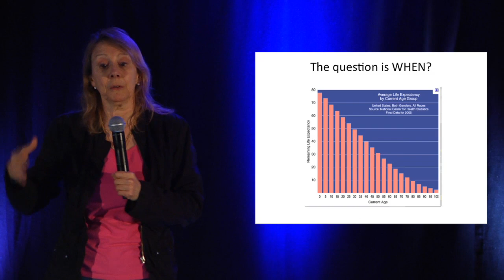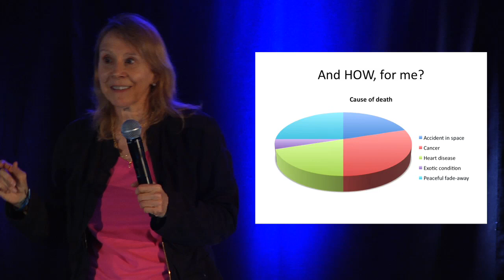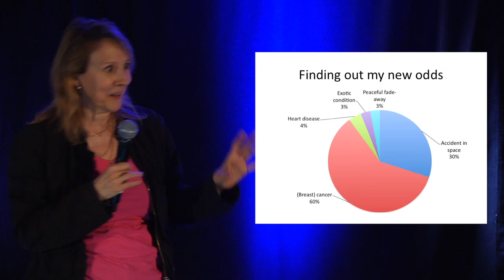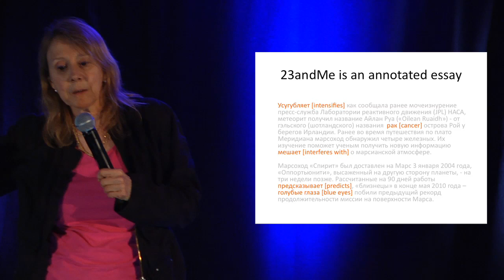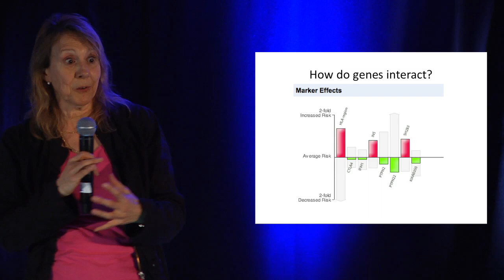ESTHER DYSON: What You Can/'t Learn from Genes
Your genes aren't your destiny, but they are pretty interesting nonetheless.